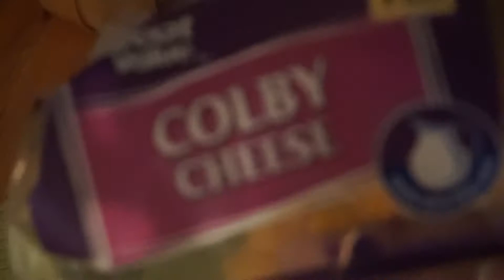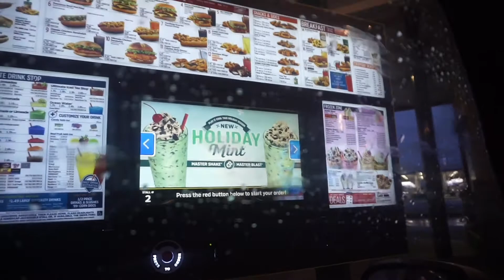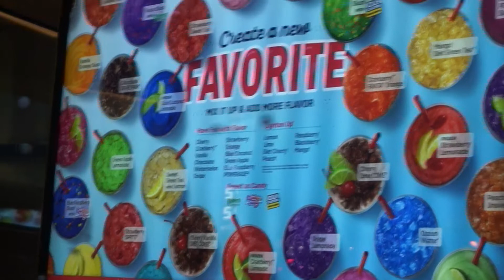Cooking Sunday Dinner W/ Kora | Vlogmas Day 17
Come along with Kora as she cooks up a delicious Sunday Dinner! Thumbs up for more cooking videos, and see you guys on tomorrow!

Mike:
NO INSTAGRAM